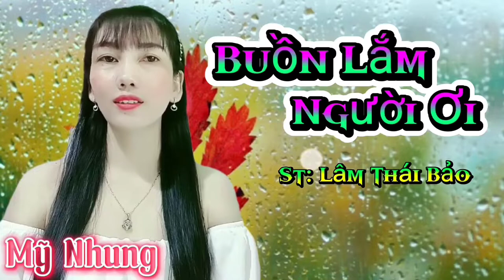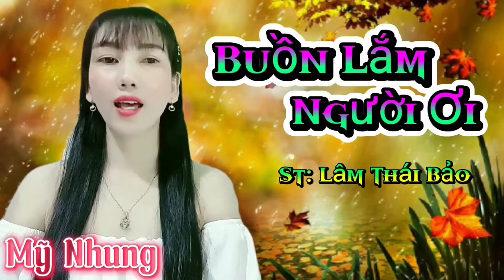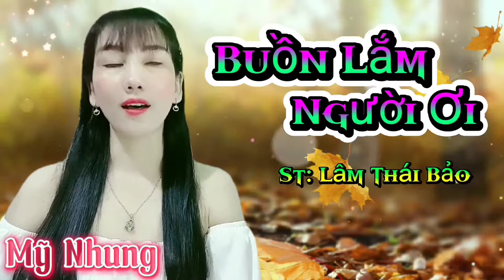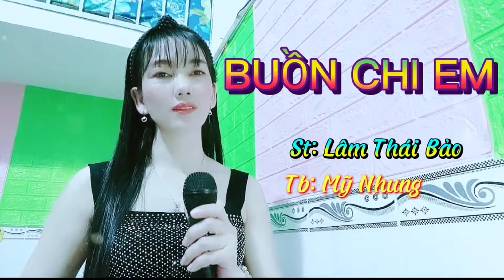TUYỂN TẬP SÁNG TÁC CỦA LÂM THÁI BẢO | NHẠC BOLERO CHỌN LỌC HAY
🌺🌺 Chào mừng các bạn đến với kênh Mỹ Nhung Cover, kênh âm nhạc giải trí hay nhất về thể loại dân ca bolero trữ. Chân thành cảm ơn các bạn ♥♥

💚 Mọi liên hệ về bản quyền xin hãy gọi cho N qua sđt hoặc Zalo để e biết còn gỡ bài,hoặc có thể chia sẻ doanh thu khi kênh e đủ điều kiện bkt.Xin đừng đánh gậy e tội nghiệp e ạ🥰